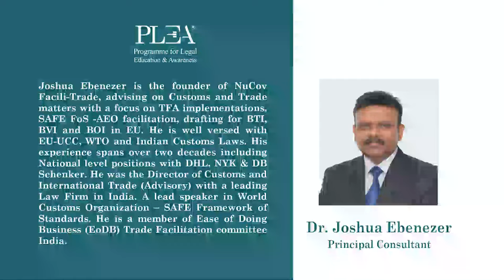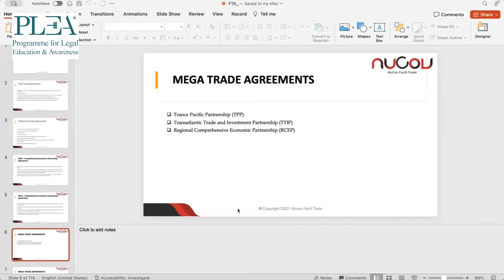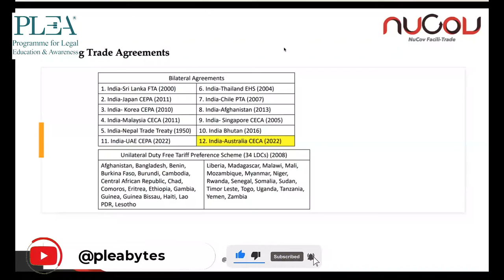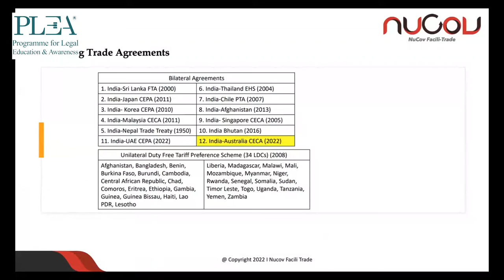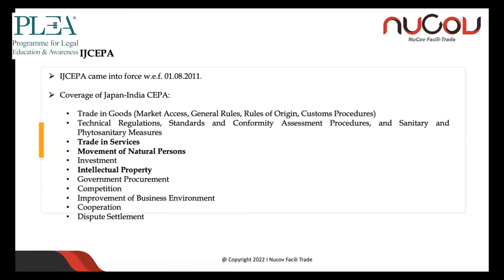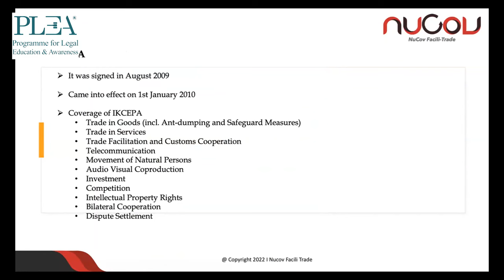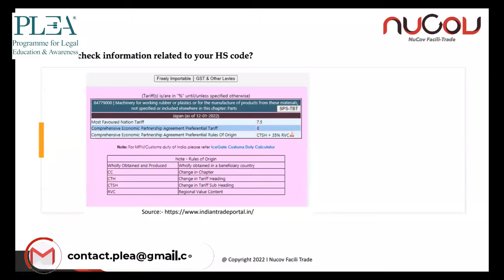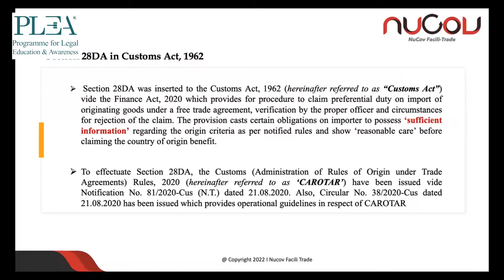Regional Trade Agreements & Free Trade Agreements by Dr. Joshua Ebenezer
Regional Trade Agreements refer to treaties between two or more countries for free flow of trade. Presently India is a signatory to 13 RTAs and FTAs. India's role in international commerce is growing, demonstrated by its recent engagements in FTAs and RTAs with various countries. These agreements are pivotal in integrating Indian trade into broader growth stories, enabling the promotion of products and services made in India on a worldwide platform. Watch this webinar to get an understanding of the evolving dynamics of global trade and India's current position on the world stage.

00:00 Introduction
03:25 The power of WTO and Important concepts
13:22 Ministry of Commerce and Finance, and WCO
19:15 Regional Trade Agreements RTAs
31:15 Agreements entered into by India
45:07 India’s Comprehensive Economic Partnership Agreement with different countries
49:18 Loopholes in the Agreements
52:36 CAROTAR 2020
56:20 Q&A